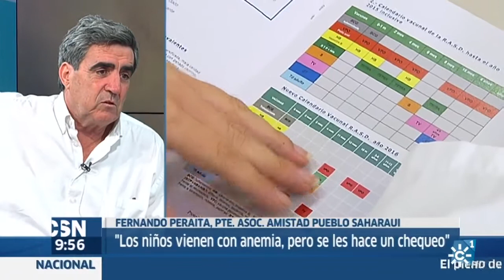Fernando Peraita, presidente de la AAPSS, habla de Vacaciones en Paz en "Buenos días Andalucía"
Hoy 11 de julio de 2017 Amaya García invita en su espacio de Canal Sur a Fernando Peraita, presidente de la Asociación de Amistad con el Pueblo Saharaui de Sevilla para hablar del programa de acogida de niños y niñas saharauis "Vacaciones en Paz"